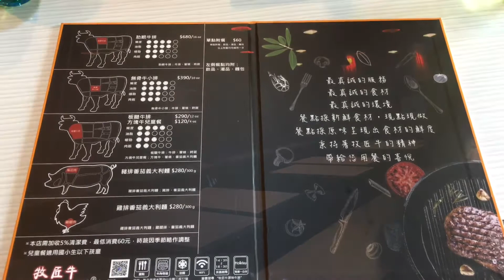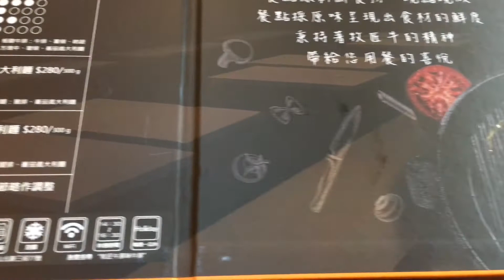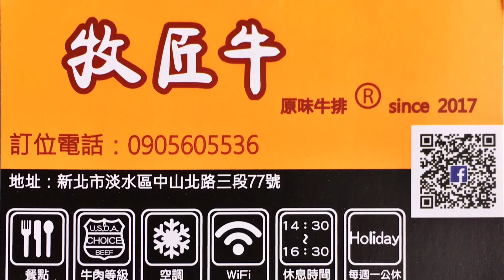《淡水•食》淡水新市鎮新開幕牛排館～牧匠牛原味牛排（20170526）